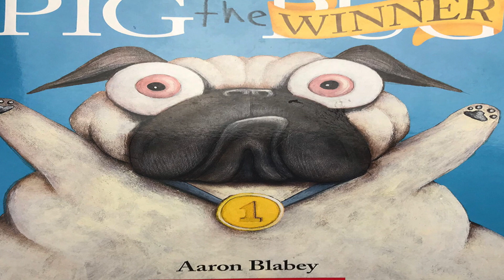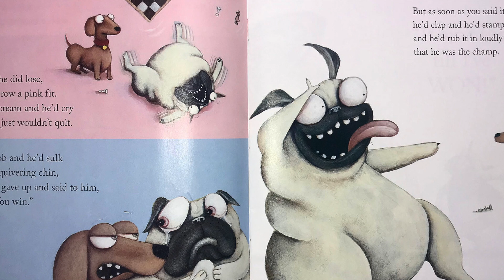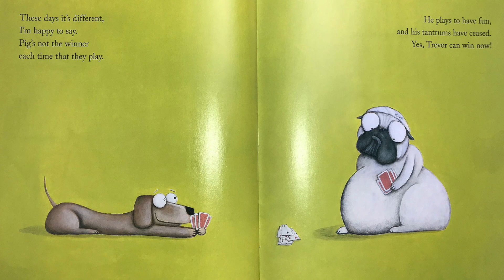Pig the Winner - read a loud by Richard Lee Givens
Pig the Winner  read by Richard Givens - Written and Illustrated by Aaron Blabey . Please share with your favorite teacher or student.